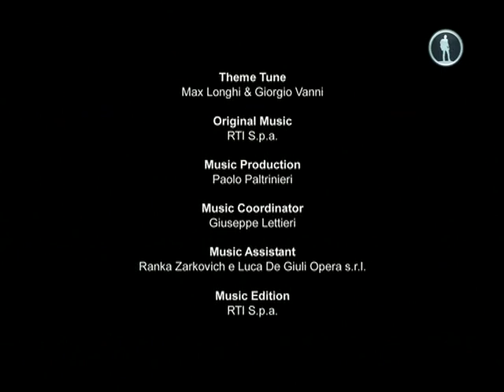34. Великолепная Италия - Лигурия. От Сан Фруттозо до Генуи